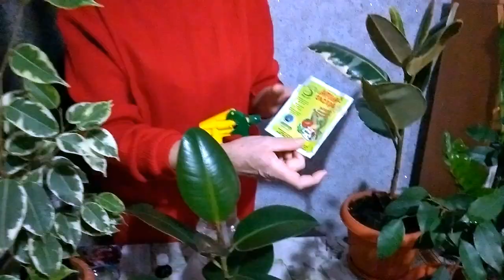Как спасти фикус от опадания листьев ? Метод доктора Пилюлькина . Даю точный рецепт !!!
Что делать, если у фикуса опадают листья? Почему опадает листва у фикуса?  Как можно спасти фикус? При точном выполнении этих рекомендаций, фикус будет реанимирован !!!